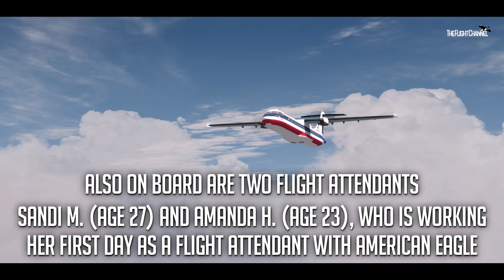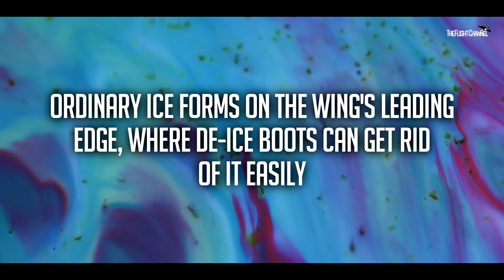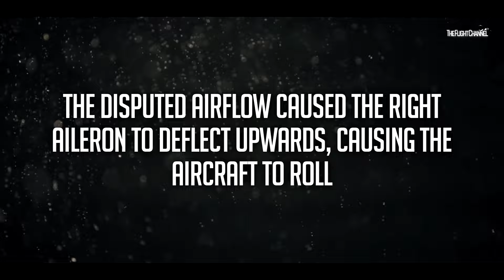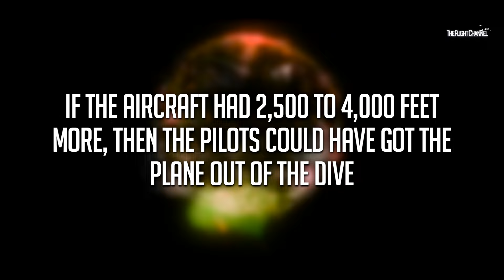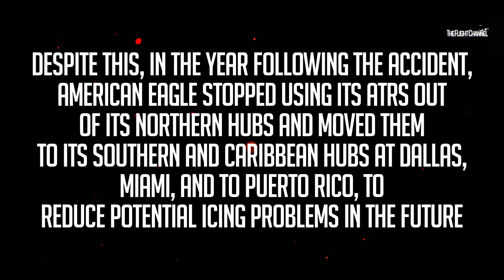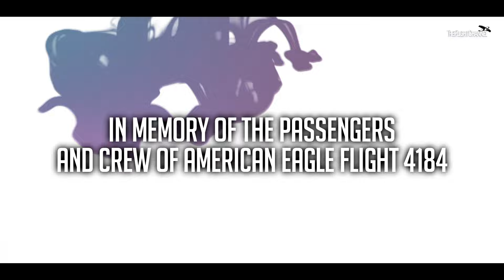Frozen Horror | Plane Crashes Just Before Landing in Chicago | American Eagle Flight 4184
Find out why this American Eagle ATR aircraft lost control and crashed into a field while circling to land at Chicago O’Hare Airport.

Or Here:
Internal SSD
4K MONITOR
Standard Hard Drive